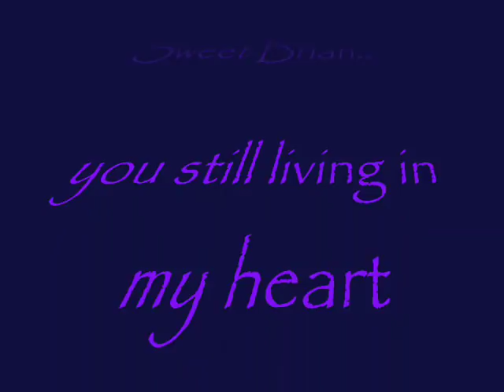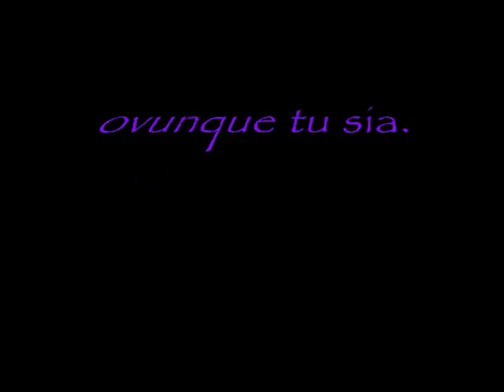The Rolling Stones - Con le mie lacrime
A Brian Jones..
ovunque tu sia.